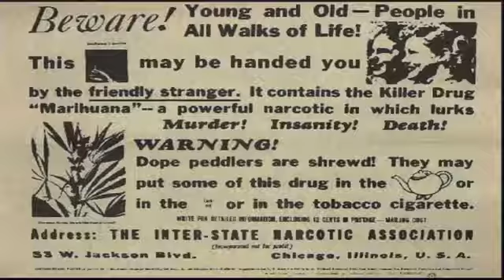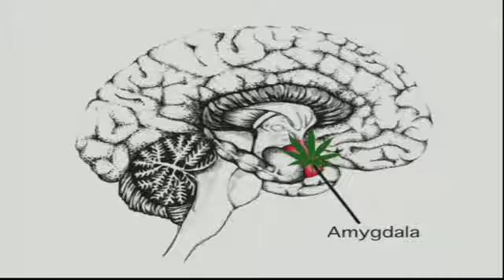Making peace with cannabis Zachary Walsh TEDxPenticton